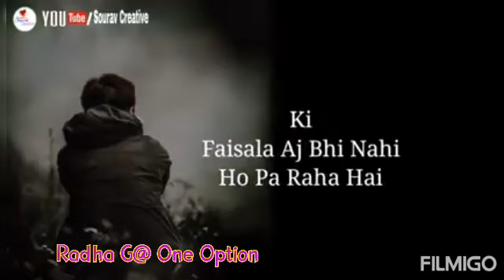So sad Feelings status|| 💔 Broken Heart Status || Emotional Sayari status || Heart touching Sayari